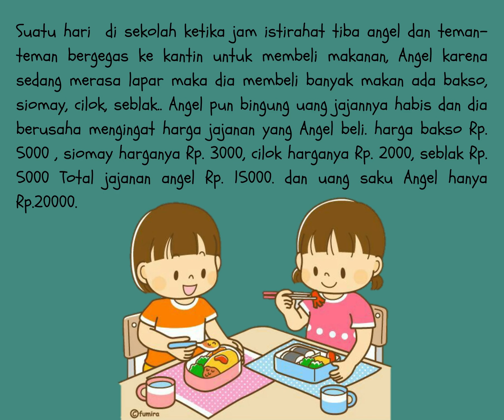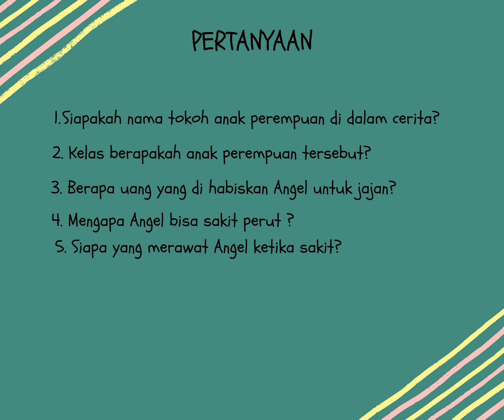Cerita anak anak bahasa Indonesia "Sehat Itu Penting"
5 cerita anak anak bahasa indonesia,
cerita dongeng untuk anak 5 tahun,
5 cerita dongeng anak,
cerita 6 anak yatim piatu,
cerita anak 7 tahun bertemu rasulullah,
cerita anak 7 tahun mimpi rasulullah,
cerita 7 anak domba,
cerita dongeng 7 anak kembar